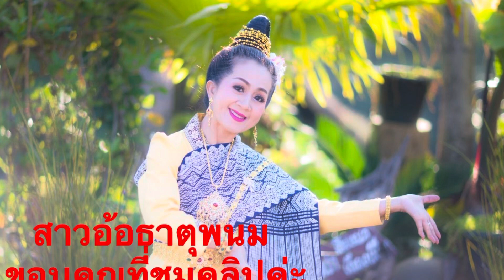ฟ้อนบายศรีสู่ขวัญ Forn bai Sri su khwan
การแสดงรำบายศรีสู่ขวัญ วันที่ 20 กุมภาพันธุ์ 2564 งานบวงสรวงที่สำนักปฎิบัติธรรมธนโชติเกาะแก้วกลางน้ำทุ่งนากุมารทอง ต.ท่าลาด อ.เรณูนคร จ.นครพนม